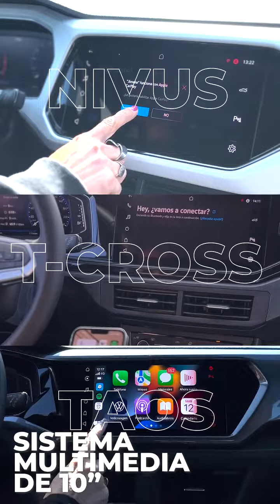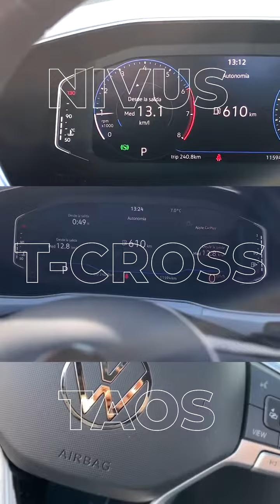Comparativa Volkswagen T-Cross vs Nivus vs Taos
Nos subimos a los tres modelos regionales de la familia de SUV de la marca alemana y te contamos todos los detalles. ¿Cuál es mejor? Eso lo decidirás vos de acuerdo a tu estilo de vida y al uso que le vas a dar. Pero para que tomes la decisión correcta, te compartimos la información más importante de cada uno. Sus similitudes y diferencias.